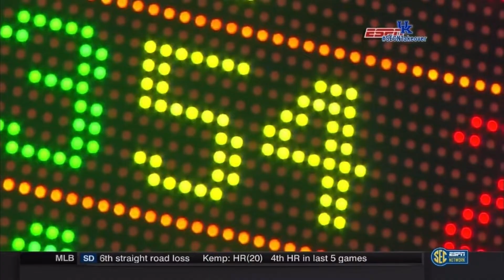TBT: Jodie Meeks Highlights vs Tennessee (1/13/2009)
Stat-Line: 15/22 FG, 10/15 3PT, 54 PTS, 8 REB, 4 AST